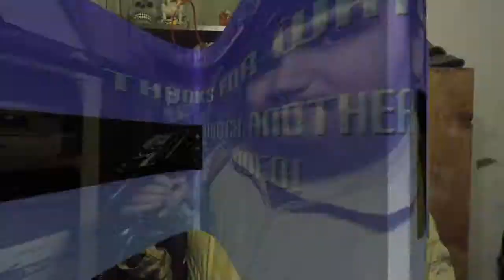Free Time Reviews: Extreme Ghostbusters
Extreme Ghostbusters was a short lived 90's Cartoon that was supposed to introduce the Ghostbusters Franchise to a new generation of fans. It also inspired a few video games!